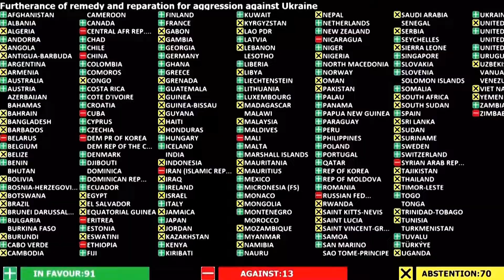聯大緊急特別會議通過決議，對烏戰爭賠償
用眼看世界，用心聽新聞，歡迎來到沸點新聞。 沸點新聞 – 帶給您最新，最及時的國內和國的時事新聞。

突發

⭕️  聯合國大會緊急特別會議投票通過了推進就侵略烏克蘭提供補救和賠償的決議草案
⭕️  94個國家為該草案投出贊成票，有14個國家則投票反對
⭕️  決議認為必須追究俄羅斯聯邦在烏克蘭境內或針對烏克蘭實施的任何違反國際法行為
⭕️  決議還確認需要設立一個國際機制就俄在烏境內所造成的損害、損失或傷害進行賠償
⭕️  俄羅斯外交部長拉夫羅夫表示就烏克蘭問題舉行談判的先決條件是“不可接受的”
⭕️  有消息稱俄羅斯和美國的官員正在土耳其首都安卡拉舉行秘密會談

歡迎觀看我們的內容！如果您喜歡我們的頻道，請點贊、訂閱和收藏。
感謝您的支持！ 祝您和您的家人健康、幸福每一天！